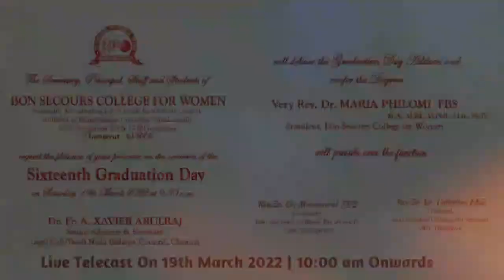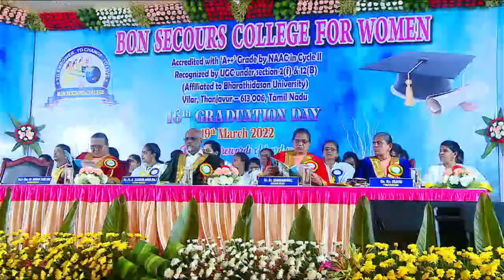BON SECOURS COLLEGE FOR WOMEN | SIXTEENTH GRAADUATION DAY | ON 19TH MARCH 2022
BON SCOURS COLLEGE FOR WOMEN | Sixteenth Graduation Day
on Saturday, 19TH March 2022 at 9:30 a.m.